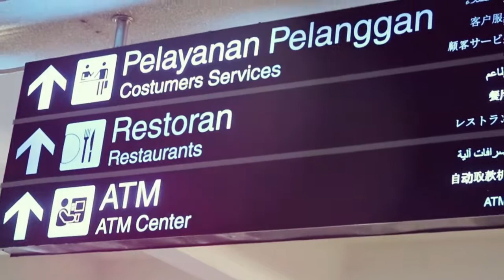Pelepasan Jamaah Umroh 5 Januari 2019 | AET Travel Indonesia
Hari Sabtu, 5 Januari 2019 lalu, 26 jamaah umroh AET Travel Indonesia, dilepas dari Bandara Internasional Minangkabau, Kota Padang, Provinsi Sumatera Barat, menuju tanah suci .

AET Travel Indonesia merupakan salah satu biro umroh atau travel umroh terpercaya di Indonesia, dengan izin resmi Kemenag nomor 382 tahun 2016.

AET Travel Indonesia sebagai merek dagang dari PT. Penjuru Wisata Negeri ingin menjadi tarvel umroh terpercaya dan terbesar di Indonesia.